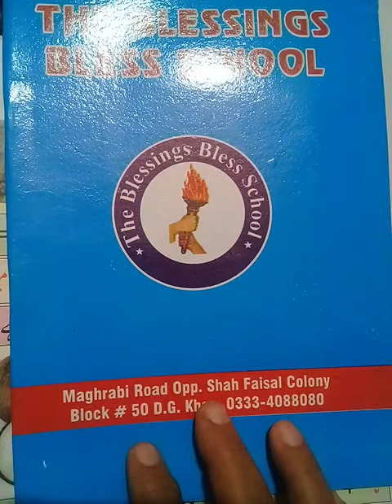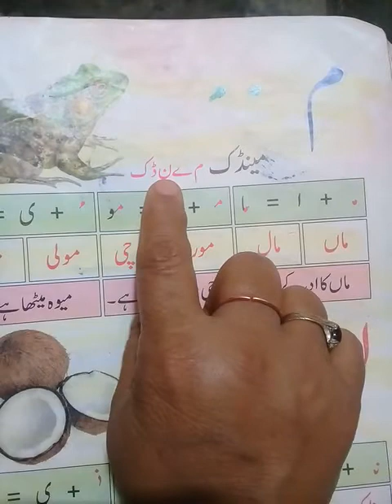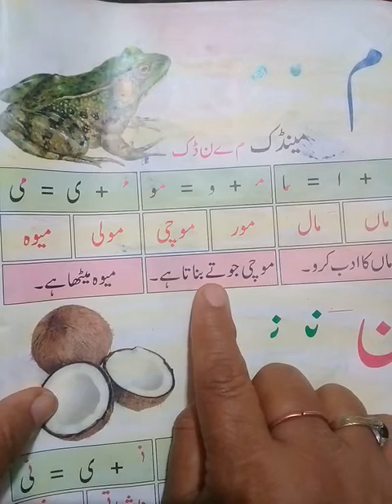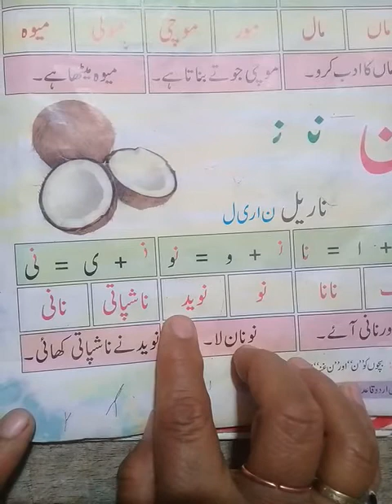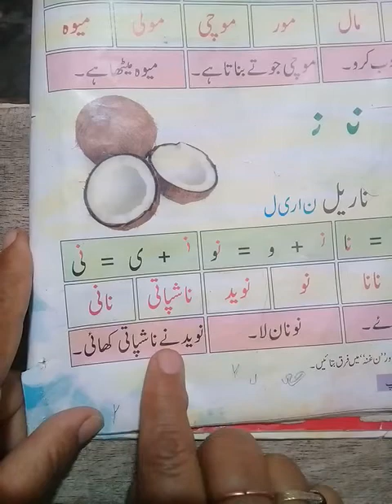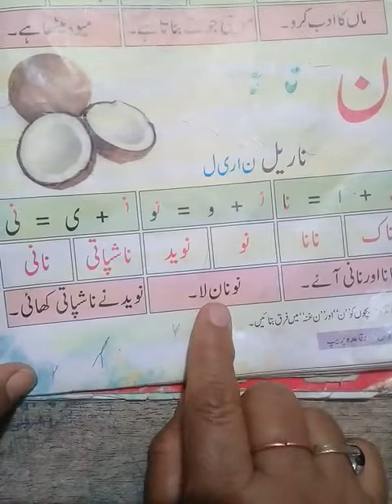urdu jor tor quaida for prep class from blessings bless school academy